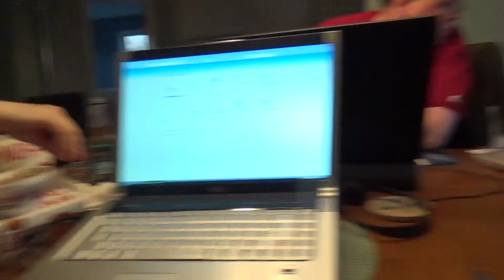Scott eats 22 March 2014